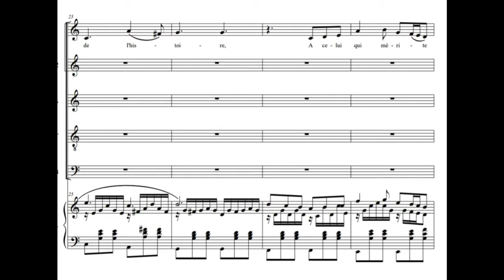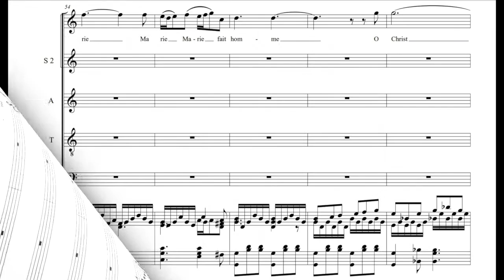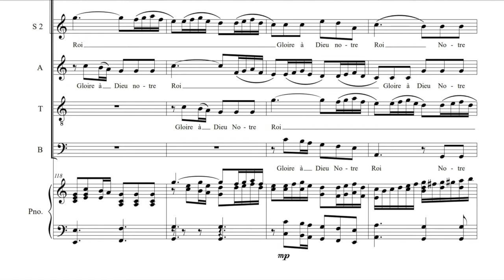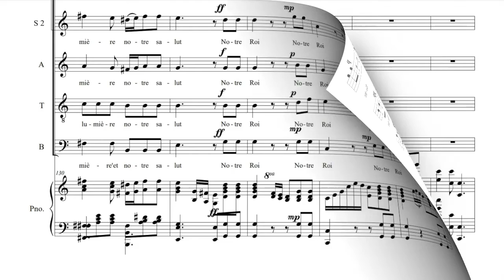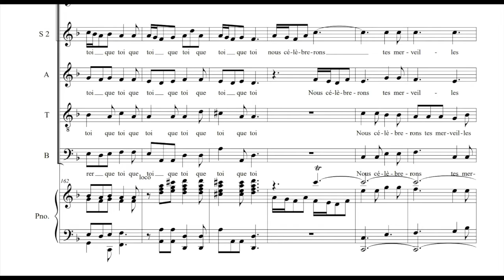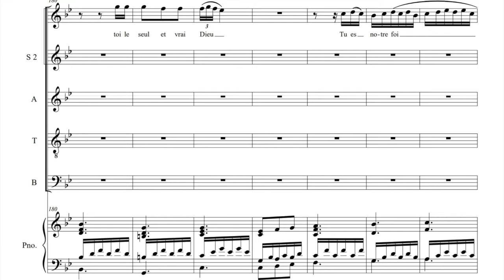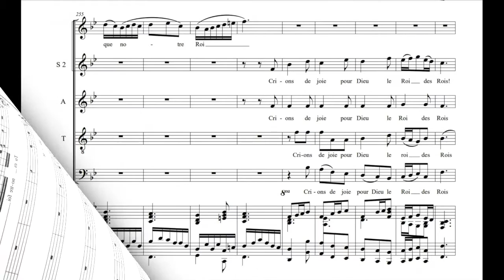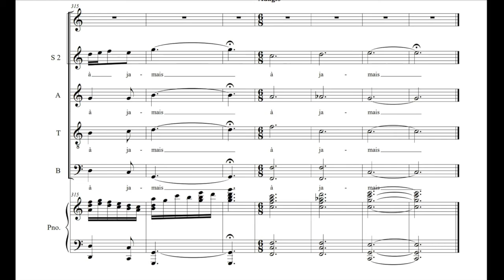Gloire à Dieu notre Roi (Pr Gervais Mendo Ze, La Voix du Cénacle)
Chers Tous,
En ce début d'année, Nous avons l'immense plaisir de vous présenter aujourd'hui l'oeuvre classique composée par le Professeur Gervais Mendo Ze, oeuvre que vous n'ignorez pas, tant il s'agit d'un chef d'oeuvre. Le chant est bien évidemment exécuté par La Voix du Cénacle. Cette oeuvre est certainement l'une des plus abouties du Pr Gervais Mendo Ze. Nous pouvons diviser l'oeuvre en deux parties principales. La première partie allant avec les trois solos, entrecoupés du refrain : "Béni sois-tu éternellement", refrain en Do majeur, bien qu'effleurant souvent la tonalité de Sol (majeur). Ainsi, cette première partie est est fait de trois chapitres, chacun des chapitres avec une soliste. En réalité, toutes choses bien pensées, les trois premiers solistes sont une hymne à la sainte Trinité, doctrine chrétienne qui reconnaît en Dieu trois personnes. La pluralité des personnes n'entraînant pour autant pas le polythéisme. Toute personne Divine (Père, Fils et Esprit) est entièrement Dieu. Ainsi, le premier solo : Ô Dieu d'amour, de puissance et de bonté ; à Celui qui siège sur le trône de Majesté... - Cette première partie solistique concerne Dieu-le-Père. La ligne mélodique et harmonique est constituée d'un dialogue entre la tonalité do mineur et sa relative majeure, Do majeur. La seconde partie solistique (Ô Verbe de Dieu, en Marie, fait homme...) parle du Dieu-Fils, Jésus-Christ, Verbe fait chair. Quant à la troisième partie solistique, elle parle de l'Esprit : Esprit Saint du Dieu vivant, tu nous sanctifies en nous donnant tes fruits... ! Ce n'est qu'après le troisième solo que vient la transition : "Gloire à Dieu notre Roi", en vocalise sur les différents étages de voix.

La première partie se termine donc après les interventions des trois premières solistes et le refrain. Et la phrase conclusive prend place lorsque le chœur déclame : « Gloire à Dieu notre Roi », le tout mêlé de vocalises. En effet, cette déclamation et l’accompagnement instrumental pourraient faire penser à la conclusion du chant. Ce n'est pour autant pas le cas. Il s'agit en effet d'une conclusion, mais d'une partie du chant. En fait, cette phrase conclusive n’est donc pas fortuite ! Il s’agit d’un moyen pour démarrer une seconde partie qui commence ainsi : « Nous venons te louer, Seigneur de l’univers, nous levons haut nos voix pour dire avec foi… », rythmée par les timbales, qui donnent également plus de force au chant. Le retour au calme, se fait par l'introduction de l'adagio. Cette partie lente, débutant en Fa, ("Devant ton Nom tout genou fléchit...") nous mène de manière quasi naturelle au "Devant ta face tout n'est que joie", dont l'impulsion est donnée par la voix de soprano, suivie par les autres voix de manière successive, répétant les les mêmes paroles, la même mélodie et les mêmes. Ce procédé, fort utilisé est musique classique est nommé "Imitation". L'imitation a tenu une place considérable dans l'Art, si bien qu'une définition acceptée et commune de l'Art étant d'en faire une "imitation de la nature". Mais peu à peu, que ce soient les musiciens, les peintres, etc... plusieurs se sont écartés d'une telle définition. En musique, l'imitation se trouve être une des bases de la musique polyphonique. Précisément, dans le cadre de chant composé par le Pr Gervais Mendo Ze, cette imitation se nomme : Canon. Il s'agit en effet d'un type d'imitation parfaitement rigoureuse, car l'entrée des différentes (les "réponses", bien que, strictement, on ne puit parler de réponse, car il ne s'agit pas véritablement d'une fugue, ou d'un fugatto) est alors identique sur tous les plans au thème de départ. Ce type de contrepoint fait de ce chant une oeuvre complète. Outre, la variété tonale, les vocalises,... cette imitation apporte un autre charme au chant. L'imitation terminée, place à une autre partie solistique, dans laquelle la soliste montre et souligne tous ses talents, en exécutant d'une manière totalement brillante un exercice type dans la musique vocale classique : la vocalise, cette suite de notes analogues aux exercices de gammes au piano. S'installe alors entre la soliste (qui répète : "Tu es notre foi et notre Roi") et le choeur, un dialogue ! Le choeur, pendant ce temps, invite à chanter, à prier,...

La conclusion du chant : reprise du Dieu-Fils : c'est en lui que Dieu doit régner à Jamais. Ce "à Jamais" est alors répété jusqu'à la fin de de l'oeuvre, symbolisant ainsi l'éternité du Règne de Dieu... le tout dans une exceptionnelle polyphonie ! Le voix se rejoignent toutes pour dire : à Jamais !

– Musique, paroles et arrangements : Pr Gervais Mendo Ze
– Direction : François Mbonjo Kiye
– Orgues/synthétiseurs : Jean-Jacques Adjomo ; François Nkodo Minyono (Do)
– Solistes : Chymène Meva ; Arlette Mve ; Claudine Nnomo Onana
– Exécution : Chorale La Voix du Cénacle
– Transcription partition : Simon Ndoye (2020)